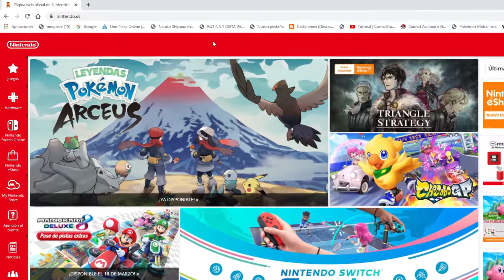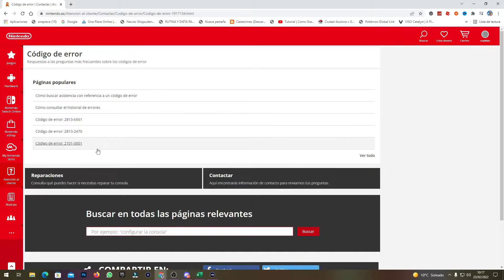😎 Como SOLUCIONAR los ERRORES de Nintendo Switch - GUIA NINTENDO SWITCH #41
NO SABES COMO ARREGLAR CUALQUIER PROBLEMA DE NINTENDO SWITCH😱‼... Pues aquí te traigo la SOLUCIÓN RAPIDA Y SENCILLA.

🕹Compra tu NINTEDO SWITCH
🎮Mando PRO Nintedo Switch
🕹Mando para FORTNITE Nintedo Switch
👉 Mi MicroSD
🔌Adaptador para intenet por cable
🔋 Bateria Portatil
🎵ADAPTADOR GENKI
💦FUNDA NINTENDO SWITCH
🕹NUEVA NINTENDO SWITCH OLEDA
🛠TODA CLASE DE ACCESORIOS NINTENDO SWITCH
📹 COMPRA TU CAPTURADA